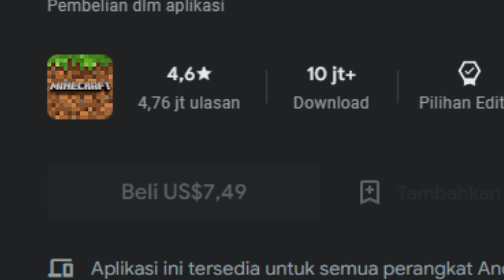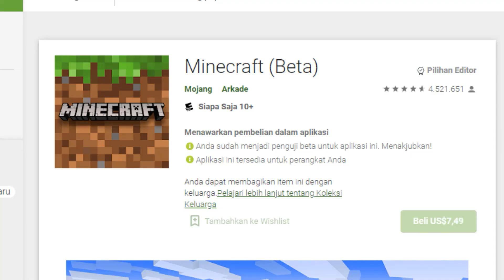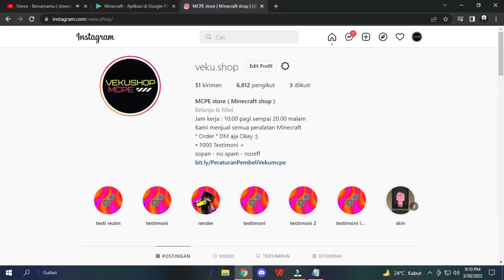Wow😱 BARU 3 Shader MCPE 1.19 ( NON RENDER DRAGON ) - Shader for mcpe - mcpe shader 1.19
shader render dragon mcpe 1.18.30
shader render dragon mcpe 1.18.32
shader render dragon mcpe 1.18.31